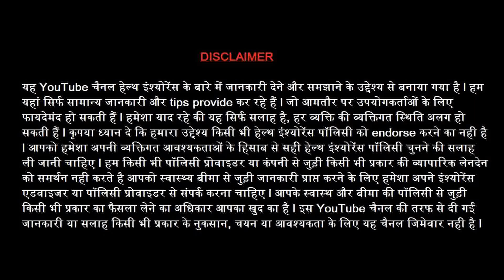Raksha Health Insurance Claim Process I How to use Raksha Health Insurance Card or Policy I TPA 2023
Raksha Health Insurance Claim Process I How to use Raksha Health Insurance Card or Policy I TPA Insights 2023

Raksha Health Plan Insurance TPA Limited  claim process
Raksha Health Plan Insurance TPA Limited card kaise use kare
Raksha health TPA card kaise use kare how to use
Raksha health insurance policy how to use
Raksha health insurance policy 2023
Raksha health insurance policy ko use karne ka tarika
Raksha health insurance card use karne ka tarika
Raksha health insurance card use karne ka complete process
Raksha health insurance policy use karne ka complete process

Es video me Raksha health insurance TPA ki policy or health card use karne ka complete process bataya gaya hai l aap log video ko pura last Tak dekhe or apne dosto se share kare l channel par AAP log naye hai to channel ko subscribe kare l dhanyawad